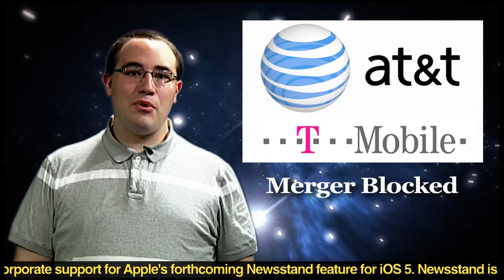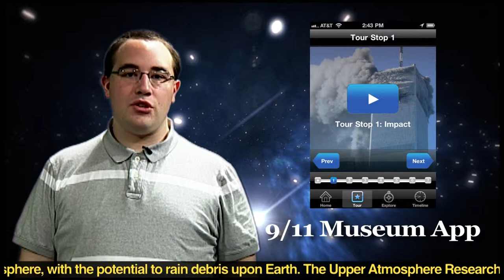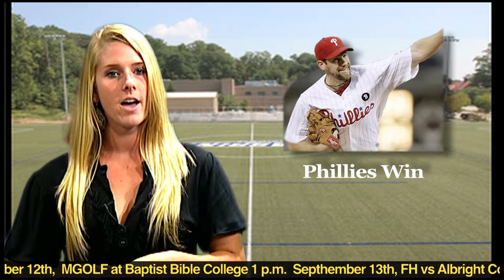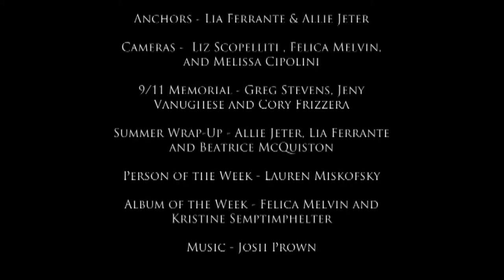LOQation Season 4 Episode 2